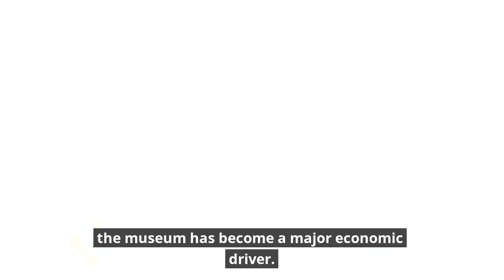Riverside: 2023 Helen Putnam Award for Excellence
The city of Riverside received the esteemed 2023 Helen Putnam Award for Excellence in Economic Development through the Arts for the Cheech Marin Center for Chicano Art and Culture. Riverside worked with the Riverside Art Museum and Cheech Marin to build the Cheech Marin Center for Chicano Art and Culture — the only museum in the country dedicated to Chicano art.